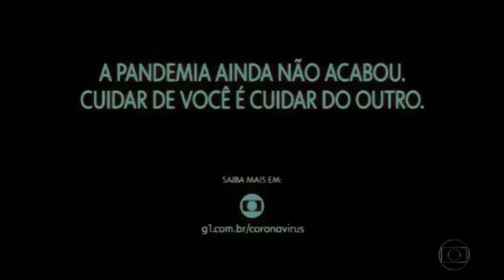📺 DESCONTROLADO || Sob Pressão Plantão Covid - Critica dos Episódios Especiais da Série da Globo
O Rangel assistiu SobPressão PlantãoCovid e fez um vídeo aqui no canal pra falar o que achou desses episódios especiais da série da Globo